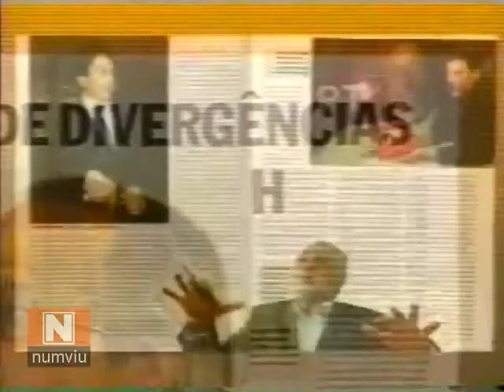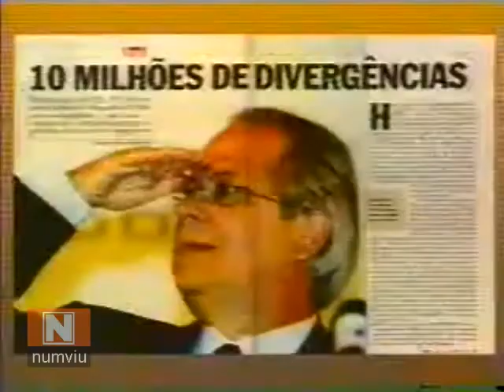2004 - REVISTA VEJA PUBLICA DENÚNCIAS CONTRA O PT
TV GLOBO - JORNAL NACIONAL - 18/09/2004 - A revista Veja desta semana denuncia o suposto acordo entre o PT e o PTB, o dos principais aliados do Planalto. A negociação envolveria dinheiro, cargos e apoio político. A revista afirma que em troca do apoio do PTB no Congresso e nas eleições para prefeito em alguns municípios o PT doaria R$ 150 mil a cada um dos 52 deputados federais do PTB.
   * Delúbio Soares, tesoureiro do PT.
   * José Dirceu, ministro-chefe da Casa Civil.
   * José Genoíno, presidente nacional do PT.
   * Roberto Jefferson, presidente do PTB.